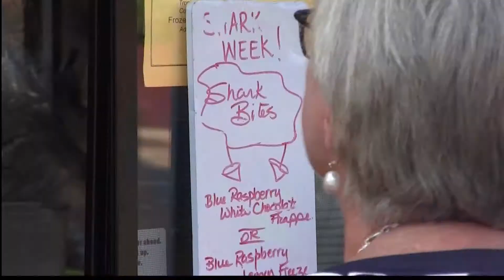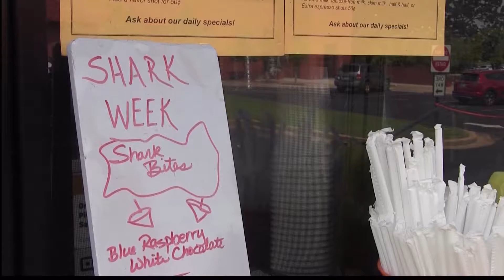Jump Starting The New School Year